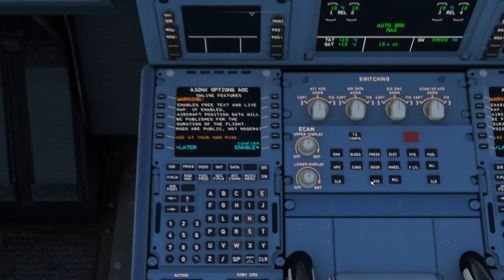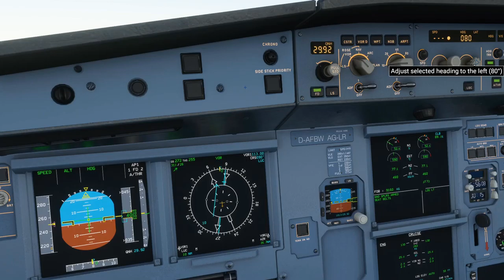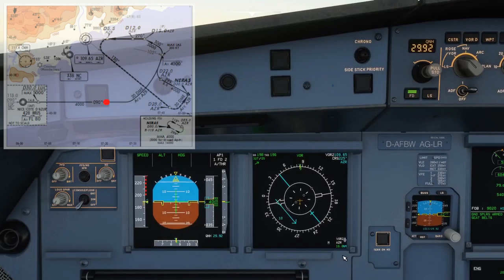VOR Landing at Nice International LFMN on the notorious runway 22: Airbus A320 Neo FlybyWire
The most common way to land at Nice is using the ILS on runway 4. However, when the wind does not cooperate, pilots have to switch to a complicated VOR approach into runway 22 which does not have any ILS capabilities. In low visibility conditions, aircraft are routed to Toulon or Marseille.

This video is of such an approach. It includes flying a 20 NM VOR/DME arc around Nice.